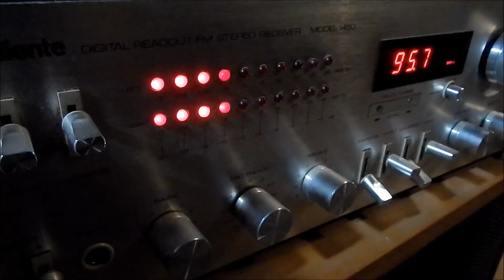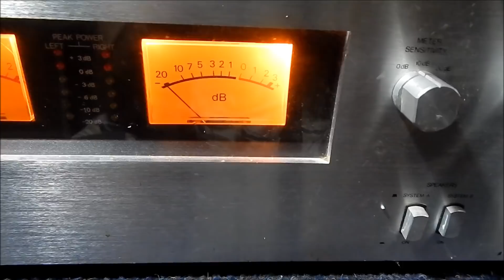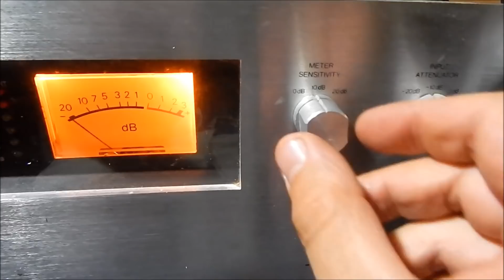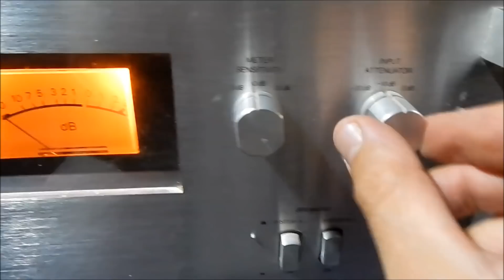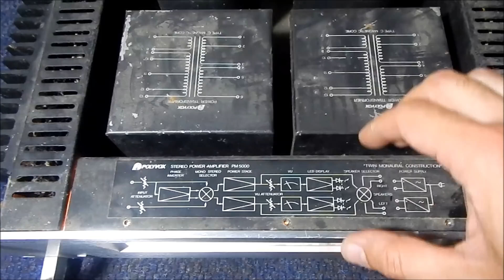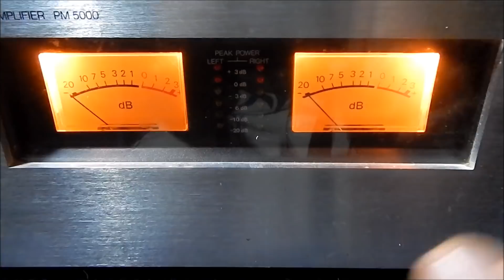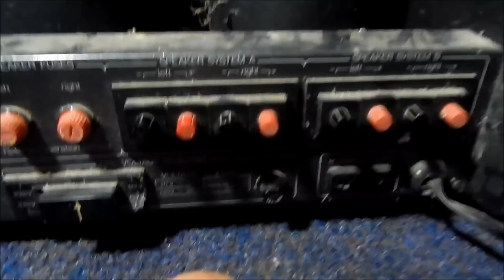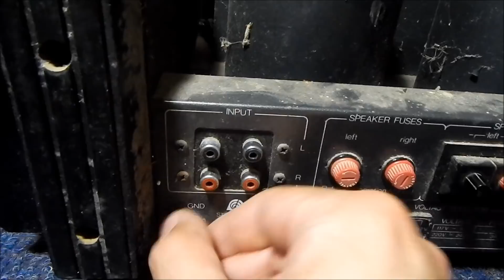Polyvox PM 5000 ... [ primeiras impressões ]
Usando a fala do meu amigo da AG eletrônica , trago esse vídeo do Pm 5000 que comprei com defeito e vou tentar solucionar .